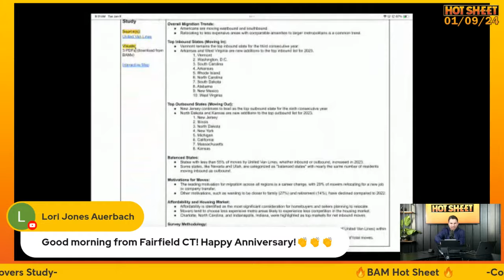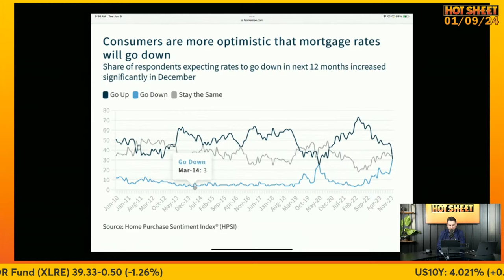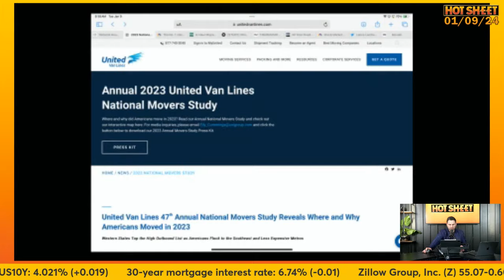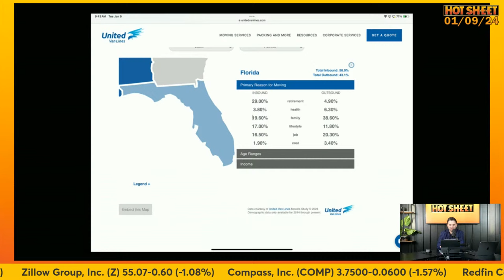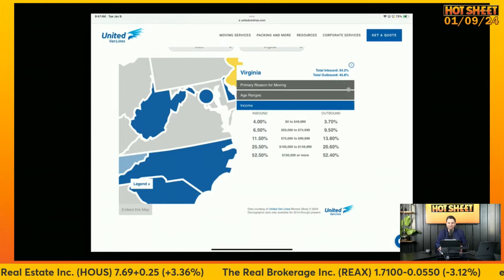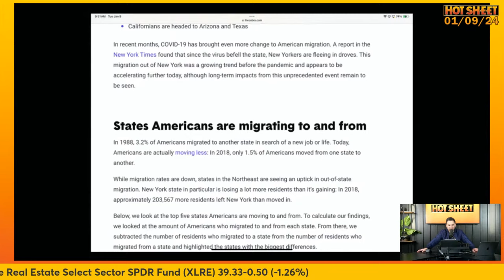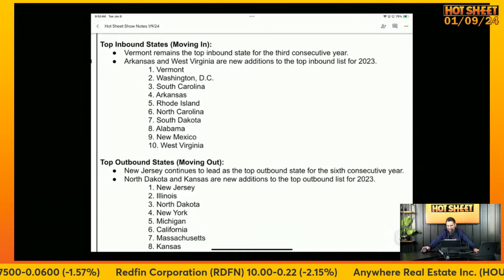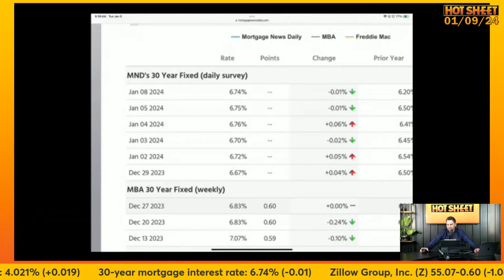The #1 State Americans Moved To in 2023 | Hot Sheet 01/09/24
On today’s Hot Sheet, Byron Lazine discusses the Fannie Mae Home Purchase Sentiment Index and the United Van Lines annual National Movers Study.

Tune in every Monday-Friday that the markets are open at 9:30am EST on BAM YouTube.

BAM delivers real estate news, education, and entertainment with nonstop original content from an unmatchable line-up of industry personalities and top producers.

BAM PARTNERS
𝐌𝐨𝐬𝐚𝐢𝐤 is everything you need once a lead becomes a client: Collaborative Search. Listing Management. Transaction Management. Forms. Client Retention. Advanced Analytics. Unlock your digital sidekick today
𝐒𝐢𝐬𝐮: An operating system that increases real estate team & high accountability brokerage annual volume by 107% and agent annual volume by 28%